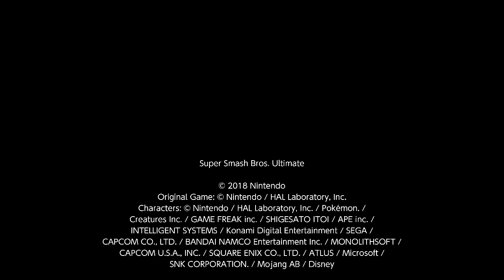Super Smash Bros. Ultimate For Fun Battle Arenas #9955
WildFire71

This match was in My Arena, Zalen is Zero Suit Samus, Tyeisha is Villager, Sakura is Lucina and Cloud is Sonic.